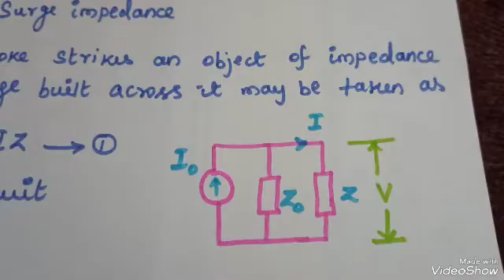Mathematical Model of Lightning Stroke/Unit_3/Tamil